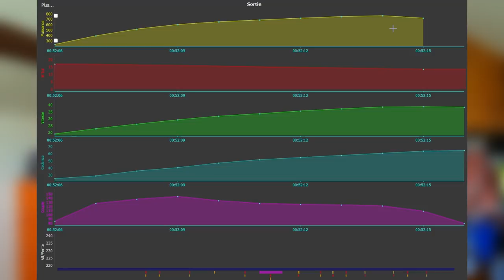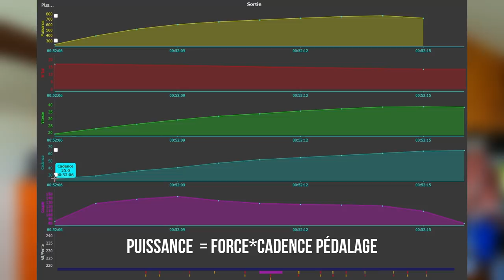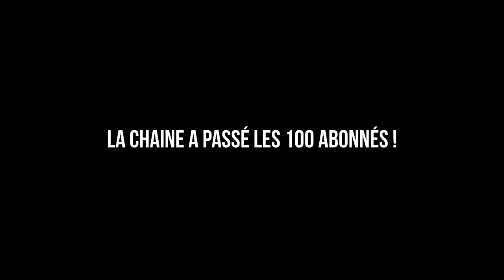Gagner en force sur le vélo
Le travail de la force sur le vélo est essentiel. Quelques conseils sur la façon de la travailler.

🤝Partenaires (produits sélectionnés et utilisés) :
Assioma :

📕 Mon programme de renforcement musculaire pour gagner en force maximale (réalisé en collaboration avec un professionnel de la force Luc MILLIER)